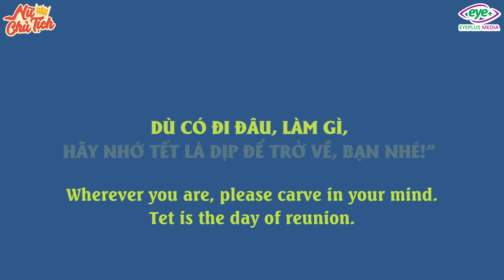Nữ Chủ Tịch Lấy Cớ Đi Công Tác Trốn Tết Nhà Chồng, Bố Mẹ Đẻ Ra Tay Dằn Mặt